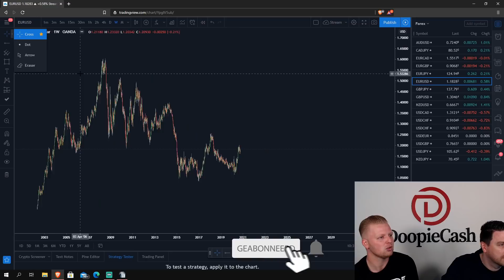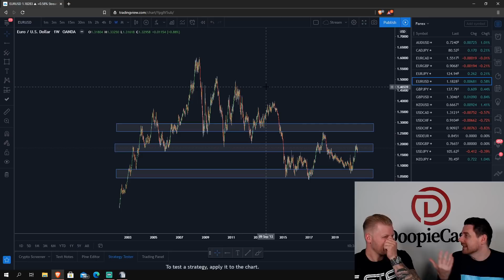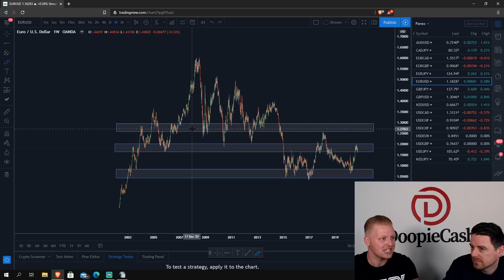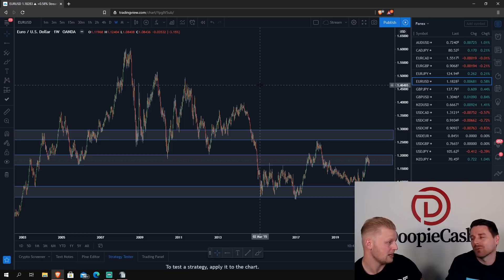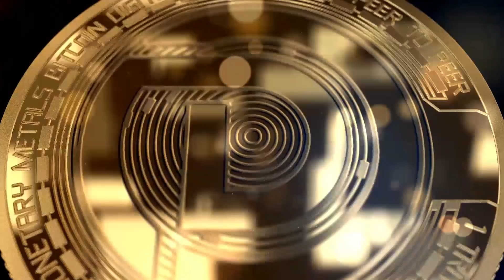Prijsactie Voor Beginners: De Ultieme Trading Strategie Voor Succes